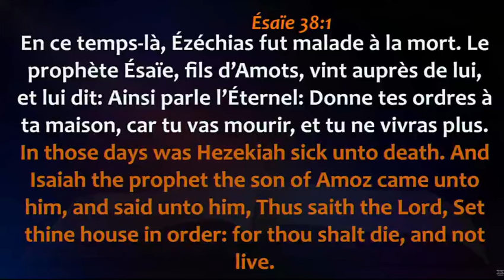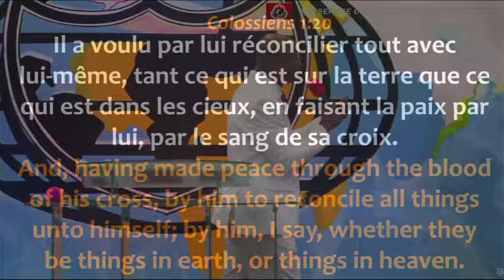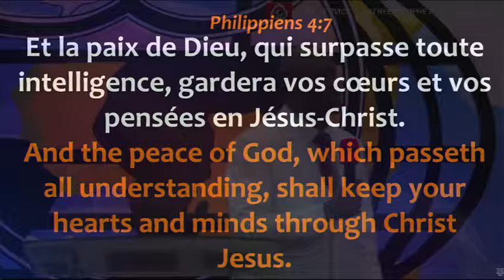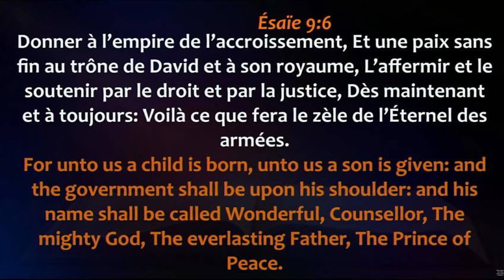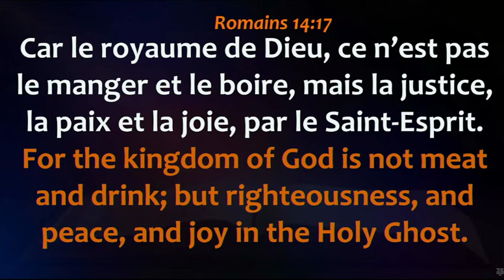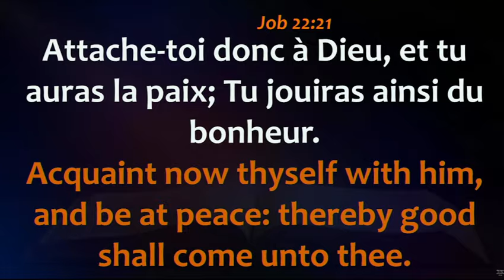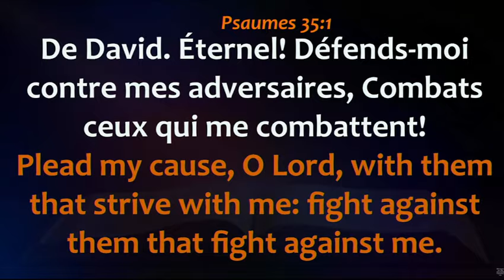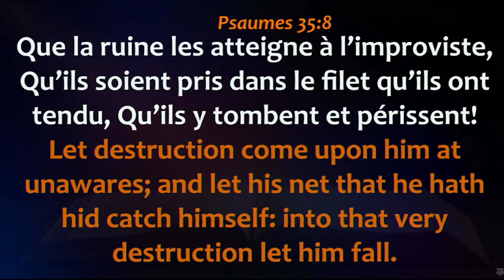1er Service Pré-Shiloh de la Journée d'Alliance de la Paix et d'Entrée Prophétique 05/11/2023